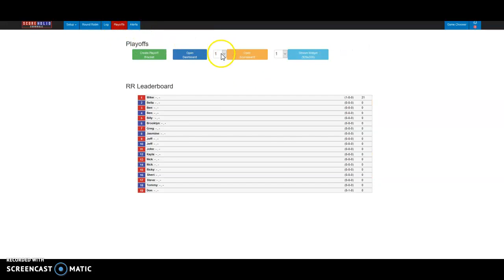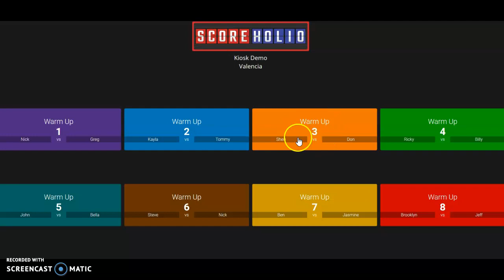Scoreholio - Kiosk Mode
Put Scoreholio Kiosk Mode on a tablet or your phone and allow players to come up and enter in their own scores. The easiest way to run a tournament in the park if there is no wifi.